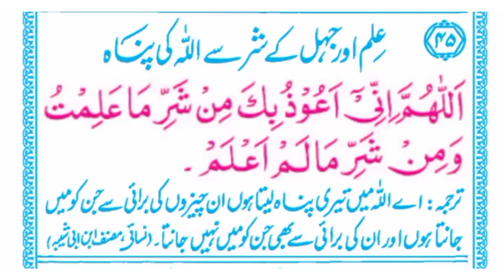علم اور جاہل کے شرسے اللہ کی پناہ